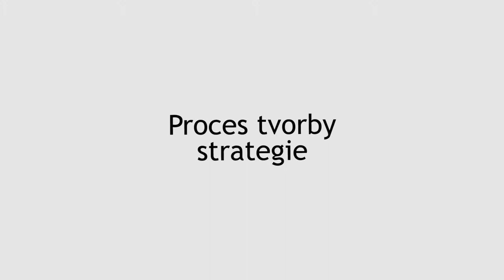Proces tvorby firemní strategie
Lektoři TC Business School mluví s manažery o přístupu k tvorbě strategie podniku. Ve videu se dozvíte o 3 základních nástrojích – analýze, syntéze a strategickém programování. David Müller s Honzou Bloudkem rozebírají se studenty MBA platnost nástrojů v dnešní době.

„Proces tvorby strategie můžu promyslet a naplánovat. Ale jestli se skutečně podaří něco vytvořit, urodí se nápad, který lze zrealizovat… to v žádném návodu nenajdete,“ říká David Müller.

Podle Honzy Bloudka je strategie intuitivní syntézou. Dnes už se nevěří, že strategický nástroj může vymyslet strategii. Ale rozhodně přispěje k diskuzi v týmu. „Strategie není něco, co jednou vymyslím, založím do šuplíku a mám hotovo. Musím neustále přemýšlet, jak s tím pracovat dál,“ uzavírá lektor.

Více o TC Business School poskytující MBA vzdělávání v České republice na a sociálních sítích